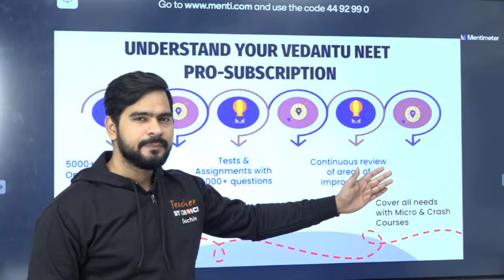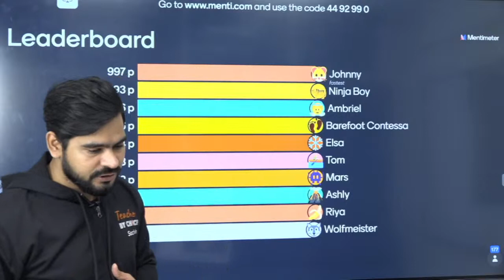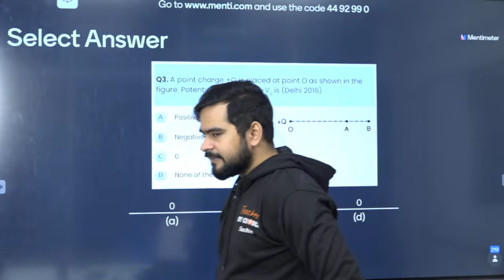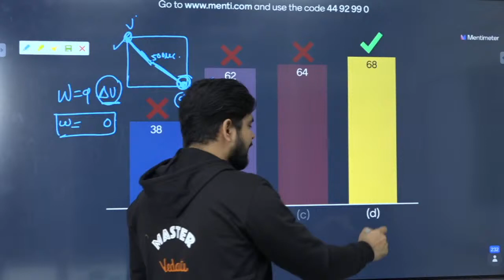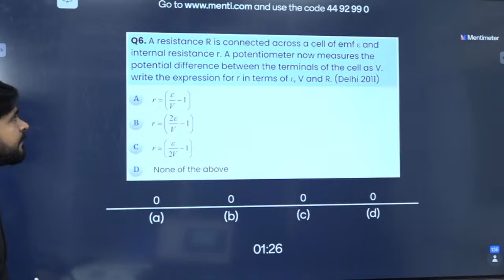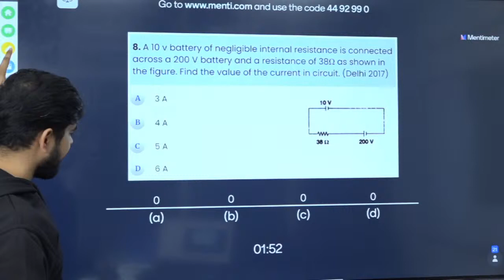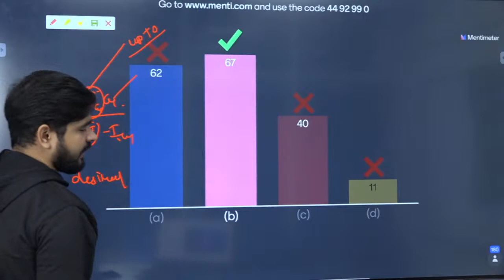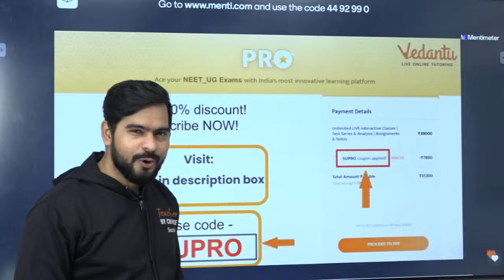Top 10 Most Important Short Question of Physics Class 12 | CBSE Class 12 Board Exam 2023 Preparation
Hi! I’m Sachin Upadhyay Sir. In this video, you will find the session on Top 10 Most Important Short Question of Physics Class 12 | CBSE Class 12 Board Exam 2023 Preparation | short question of physics 12 | short questions and answers of physics for class 12 | Online Classes for Class 12 Physics | CBSE Class 12 Board Exam 2023 | and I will be sharing my experiences here with you regarding this. Today's Class 12 Physics | Online Class is exactly about the Top 10 Most Important Short Question of Physics Class 12  If you want to score high in the CBSE Board exam, then this session will help you to get more marks. So watch the complete video and let's get a better understanding of Short Question of Physics.

PDF of Top 10 Most Important Short Question of Physics Class 12 by Sachin sir

Feel free to spread the word – share the videos with your friends and classmates.

We are discussing all Important Chapters for CBSE Class 12 Board Exam 2021 in " 12 Board Sprints "